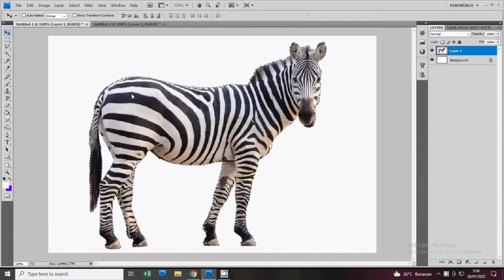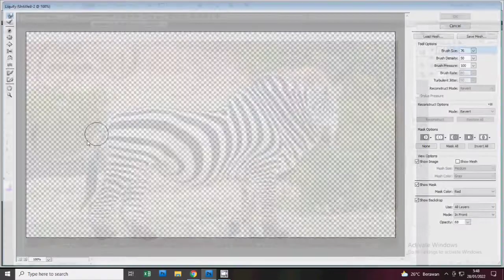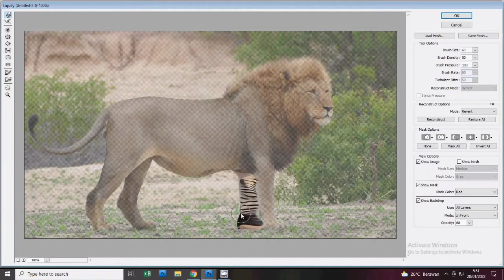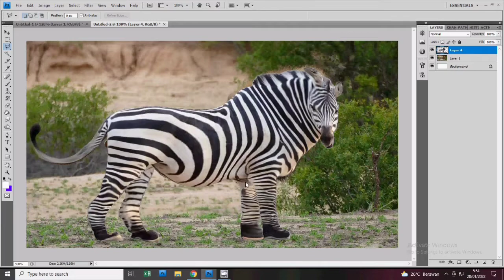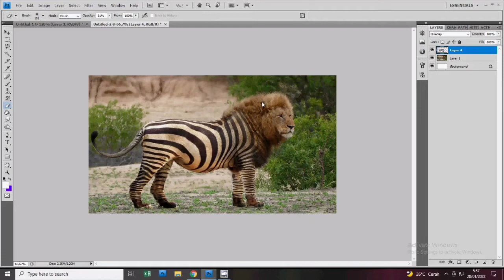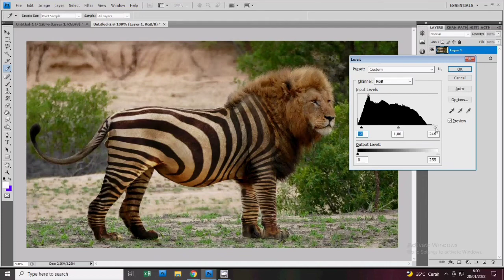Tutorial Photoshop: Photo Manipulation Techniques Part 1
Ini merupakan salah satu teknik dasar dalam melakukan manipulasi dan editing foto. Video ini berisi tutorial yang ditampilkan secara detail, tahap demi tahap sehingga mudah untuk dipahami oleh siapa saja yang ingin belajar photoshop baik dari tingkat yang pemula sekalipun.